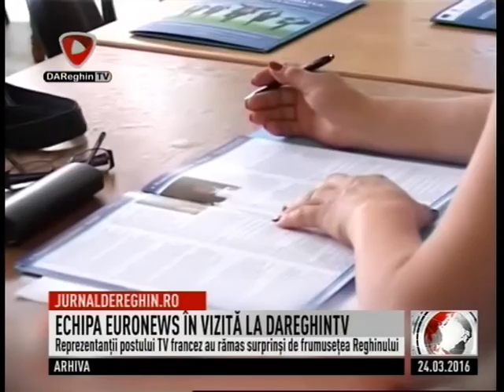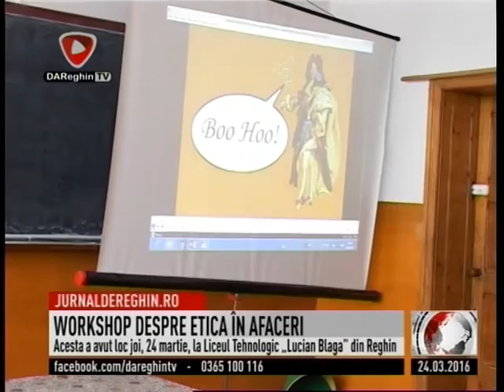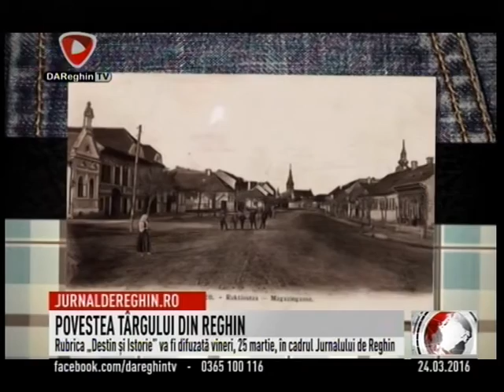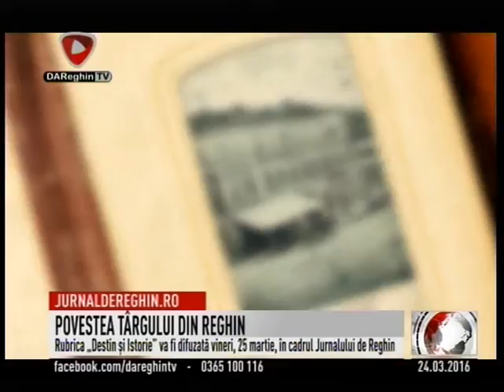JURNAL DE REGHIN (2016 03 24)